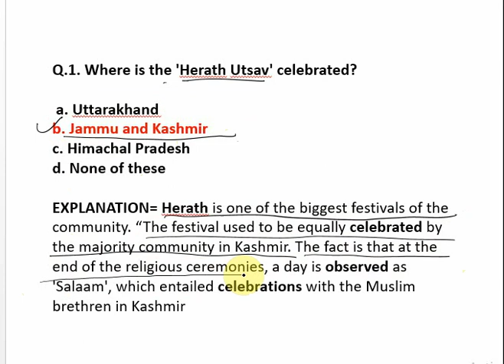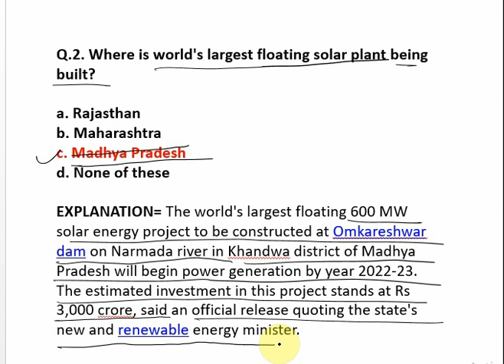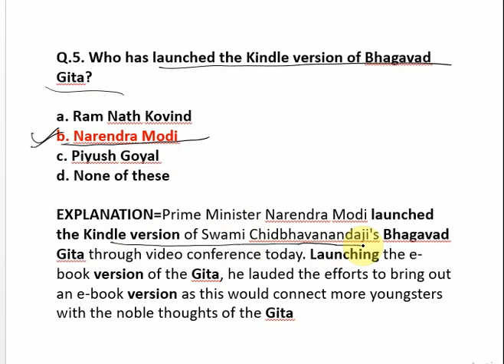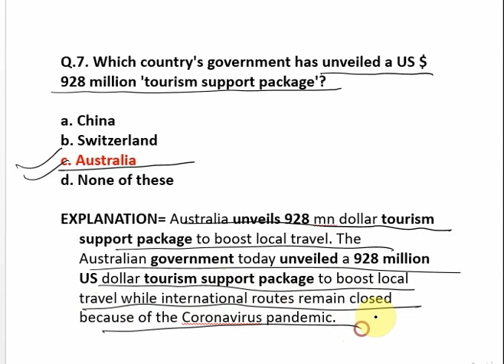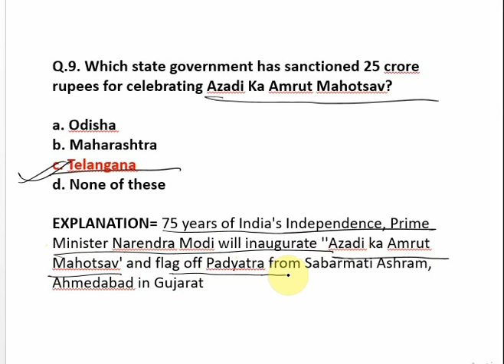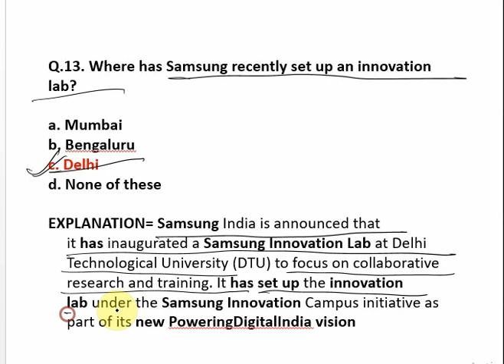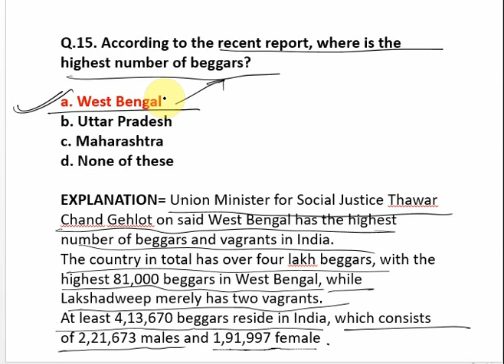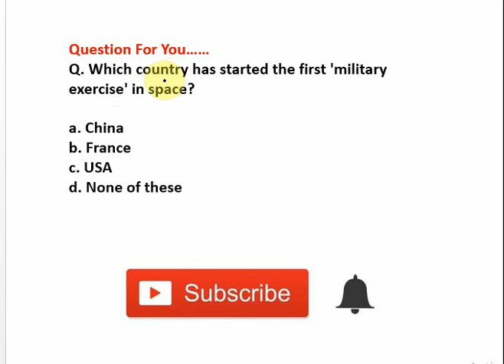12TH MARCH 2021 CURRENT AFFAIRS ll IMPORTANT QUESTIONS OF 12TH MARCH 2021 ll QUICK REVISION ll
12TH MARCH 2021 CURRENT AFFAIRS ll IMPORTANT QUESTIONS OF 12TH MARCH  2021 ll QUICK REVISION ll

11TH MARCH 2021 CURRENT AFFAIRS ll IMPORTANT QUESTIONS OF 11TH MARCH  2021 ll QUICK REVISION ll-

10TH MARCH 2021 CURRENT AFFAIRS ll IMPORTANT QUESTIONS OF 10TH MARCH  2021 ll QUICK REVISION ll